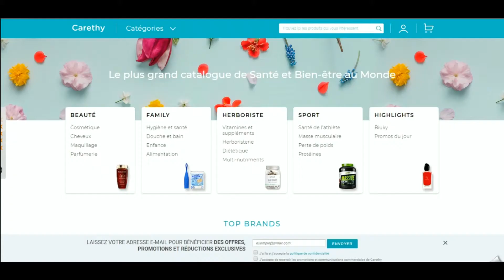Code promo Carethy vérifié en vidéo